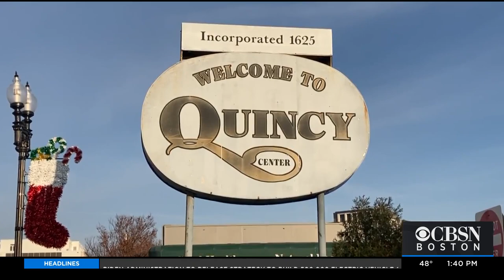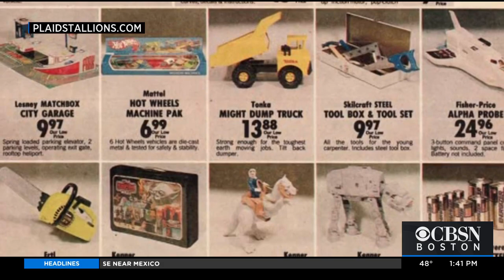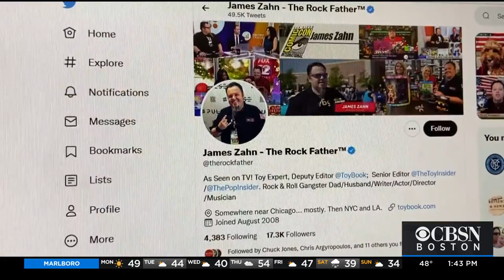Remembering Local Toy Store Giant Child World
Experts say for a good shopping experience now, seek out small, independent retailers who really care. WBZ-TV's David Wade reports.